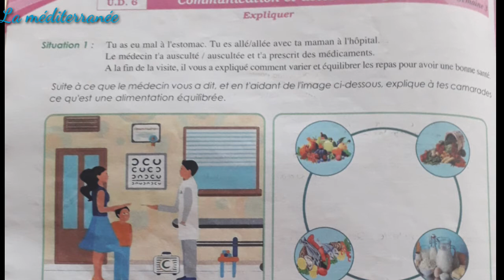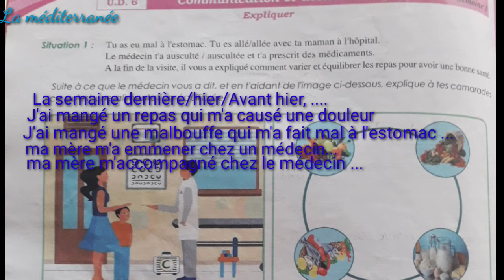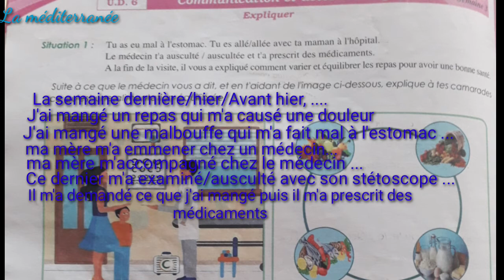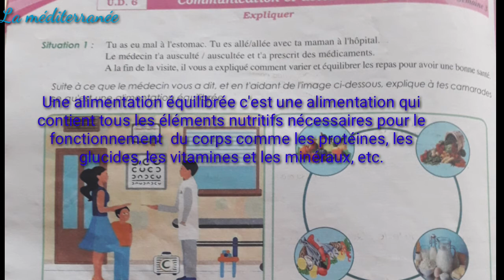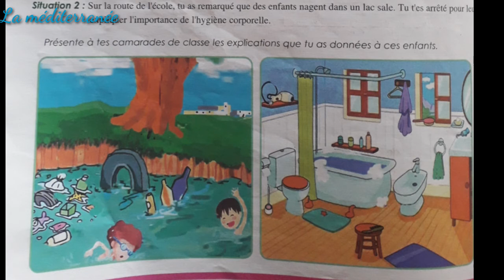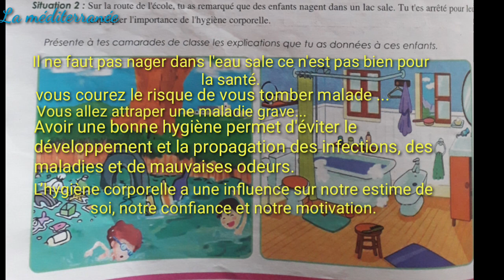Communication et actes de langage Page 186 UD6 Semaine4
Unité_didactique_6_Parcours-français
Réponses_aux_questions_de_la_Communication_et_actes_de_langage_parcours-français